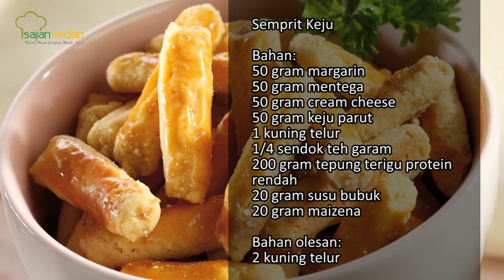Resep Semprit Keju Gurih yang Enak Banget Dicamil Sambil Kerja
Resep Semprit Keju Gurih yang Enak Banget Dicamil Sambil Kerja, Rasa Gurih Bikin Tak Berhenti Mencamil

Bahan:
50 gram margarin
50 gram mentega
5p gram creamcheese
50 gram keju parut
1 kuning telur
1/4 sendok teh garam
200 gram tepung terigu protein rendah
20 gram susu bubuk
20 gram maizena

Bahan Olesan:
2 kuning telur

Produser: Intan Yusan Septiani
Penulis Naskah: Indri & Ajeng
Peraga: Resi, Indri, Clara, Qorin
Fotografer: Andrian, Osyad, Bram
Videografer: Andrian, Osyad, Bram
Video Editor: Andrian, Osyad, Bram